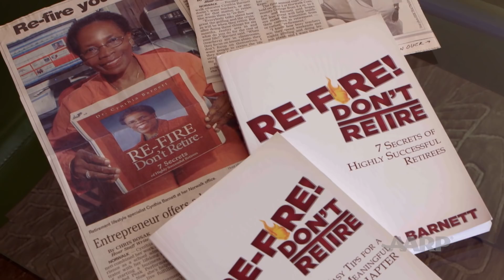Retired Teacher Gets Girls Into STEM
Retired high school administrator Cynthia Barnett was disappointed to see girls losing interest in science, technology, engineering and math (STEM), so she created Amazing Girls Science. AARP awarded her a Purpose Prize in 2017, and she received $50,000 for Amazing Girls Science. 2018 winners will receive $60,000.